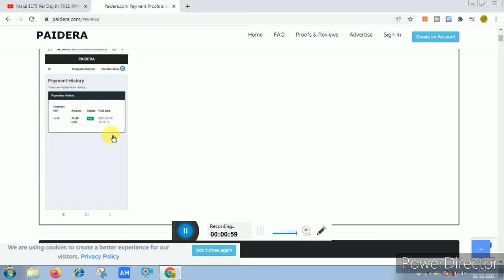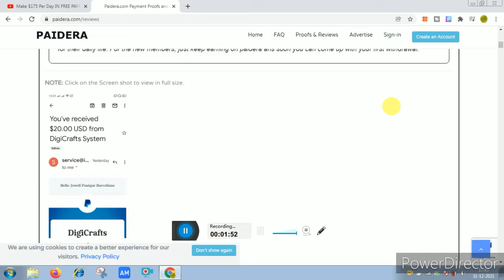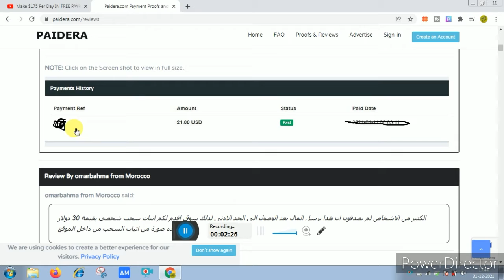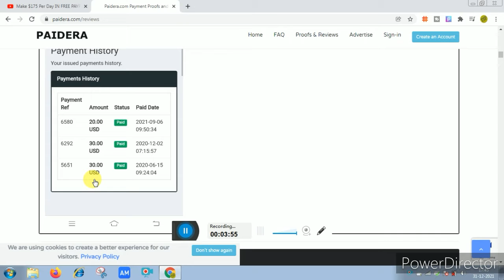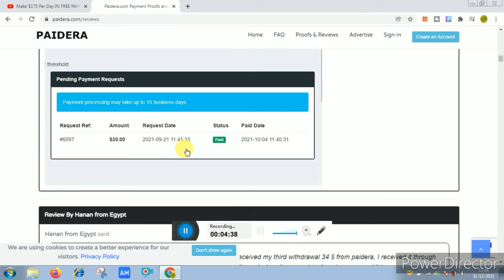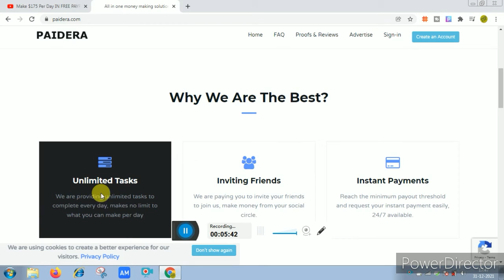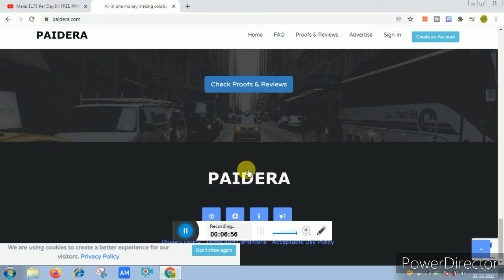Best site kamane ke liye || Digicraft Payment 4000 || Technical SANJU FIRST || MAKE MONEY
PAIDERA is a multi stream income generating websites containing different methods and ways to make money online so easily for people from around the world, based on simplicity and easy-to-use platform
Sign up to PAIDERA by clicking here and discover your user dashboard to make your first revenue doing multiple tasks.We are offering a world wide surveys Paid Quizzes Multiple Tasks channels, Writing Posts Promoting Videos Referring Friends and much more.

                          SUJEET
FROM :- UTTAR PRADESH [PRATAPGARH] (INDIA)